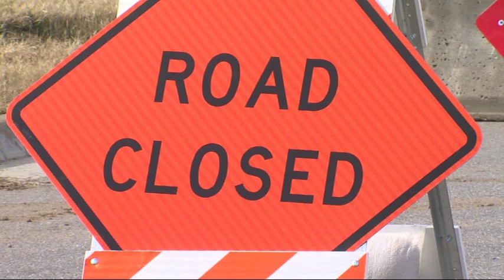Traffic Alert: Detour signs used to direct drivers on Hillside Drive in BA during road closures